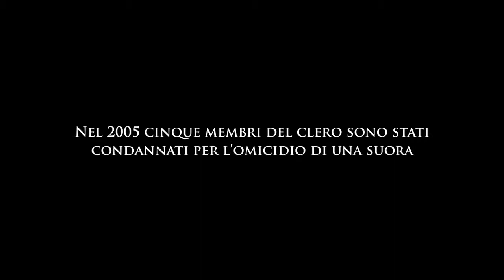Crucifixion - Il male è stato invocato | Trailer Ita Ufficiale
La crocifissione di una novizia da parte di un sacerdote assistito da alcune suore in Romania spinge la giornalista Nicole Rawlins a recarsi sul luogo. Con l'aiuto di padre Anton, la donna inizia a sospettare l'esistenza di entità demoniache.

Prima data di uscita: 1 luglio 2017 (Indonesia)

Regista: Xavier Gens

Lingua: Lingua inglese

Produttori esecutivi: D.J. Gugenheim, Ara Keshishian, Jim Seibel, Bill Johnson, Jo Monk, altri

Produttori: Peter Safran, Leon Clarance